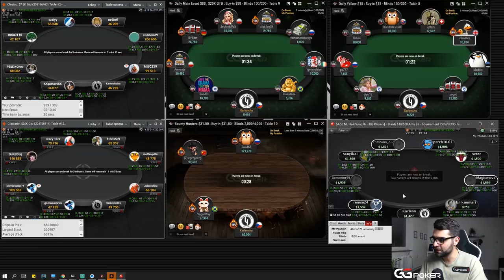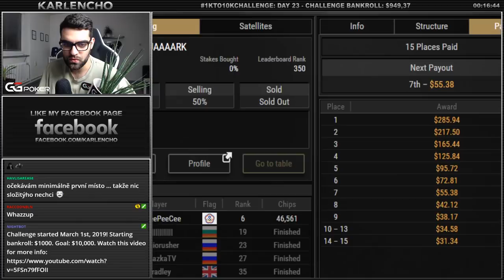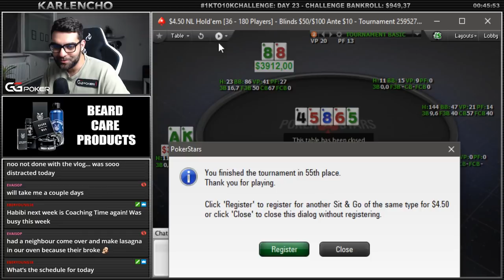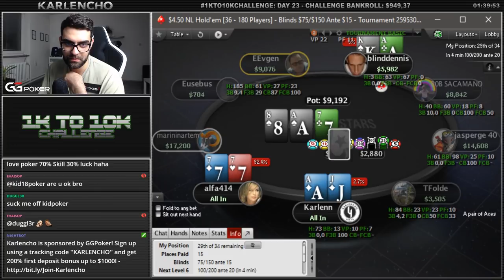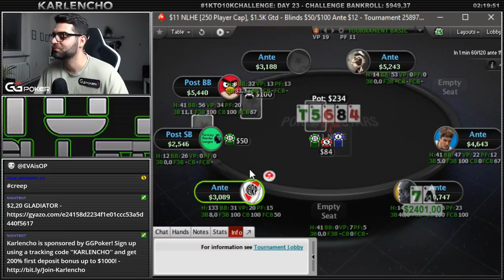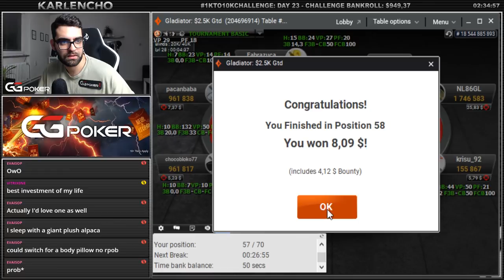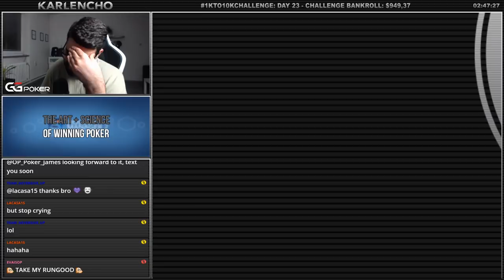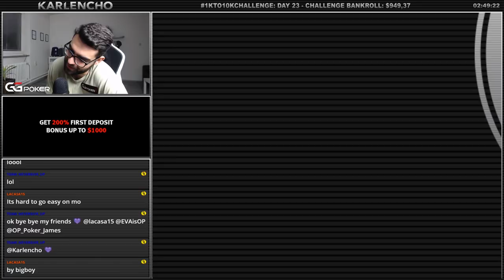I WON A COINFLIP ON POKERSTARS! 1KTO10KCHALLENGE - DAY 23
April 26th Twitch Stream Highlights

I was grinding, and grinding...and grinding. And then something unbelievable happened! I WON A COINFLIP! Enjoy the highlights!